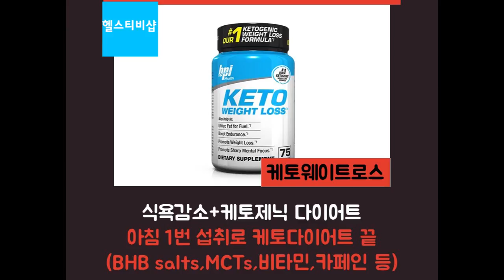해외 인기폭발 효과빠른 다이어트보조제 BEST 8!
국내최고 운동&다이어트 쇼핑몰 '헬스티비샵'